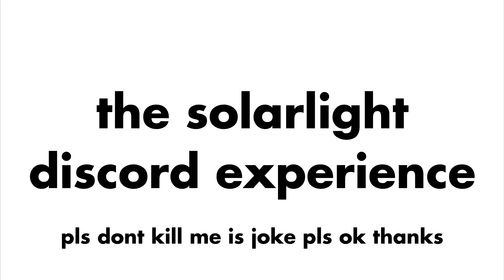the solarlight discord experience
nothing like what i had planned but i like it

demoknight tf2